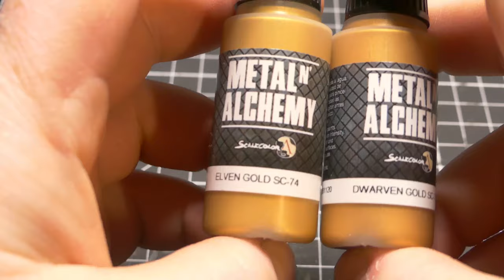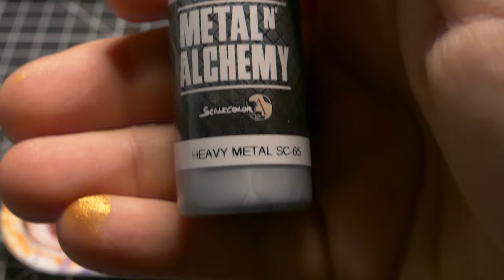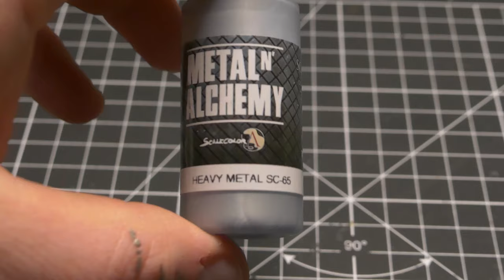How I paint my Skullfiend tribe (Blades of Khorne) Part 1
In this video series I share how I go about painting my Khorne bloodbound, Skullfiend Tribe. Part one covers the armour, metals and leathers. I hope you find it informative and helpful...blood for the blood god!